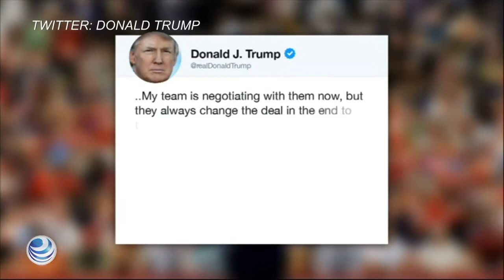Estados Unidos y China retoman negociaciones tras tres meses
Las delegaciones de China y Estados Unidos llevaron a cabo en Shanghái sus primeros contactos en tres meses en las complejas negociaciones comerciales, marcadas por las nuevas críticas de Donald Trump a la política de Pekín.